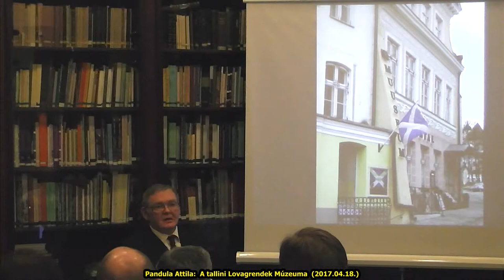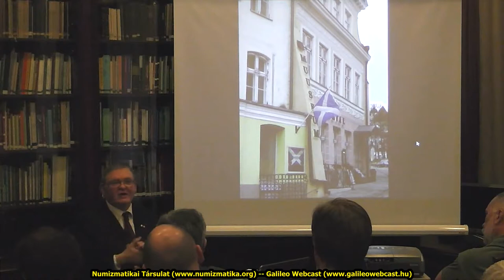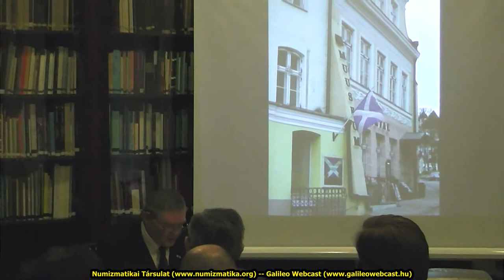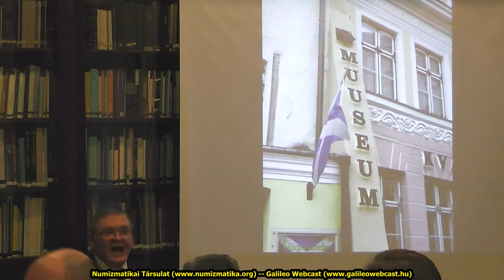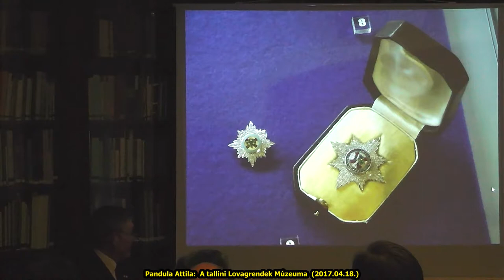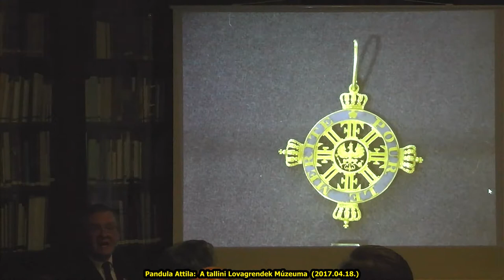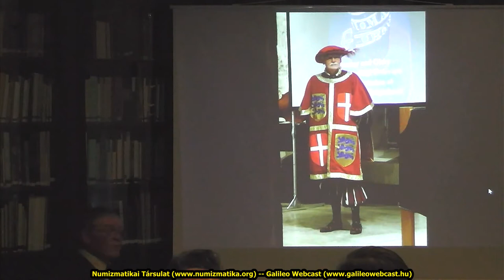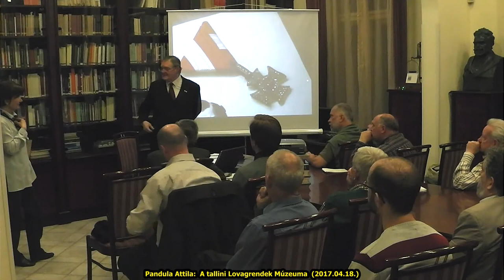Pandula Attila: A tallini Lovagrendek Múzeuma (2017. 04. 18.)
Numizmatikai előadássorozat - 2017 tavasz
2017. április 18.
Magyar Numizmatikai Társulat

Tallinna - Rüütliordude Muuseum (angolul: Tallinn - Museum of Orders of Knighthoods) néven egy magánerőből létrehozott múzeum nyílt meg 2017. január 19-én, amelynek kiállítótermeiben közel háromszázötven rendjel és kitüntetés látható. A múzeum megalapítója, Valerij Griscsuk vállalkozó az elmúlt években gyűjtött össze egy párját ritkító anyagot. Az ünnepélyes megnyitón magyar delegáció is részt vett.